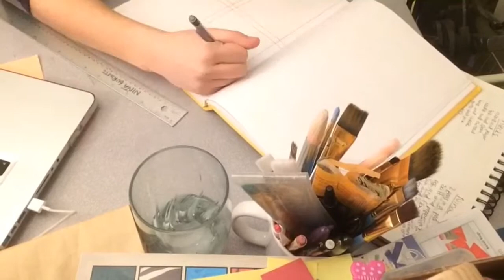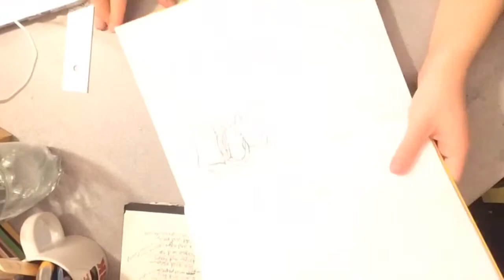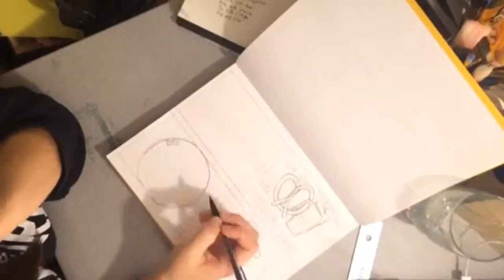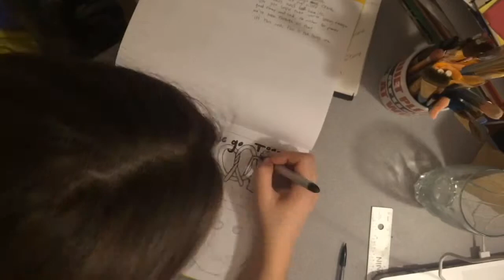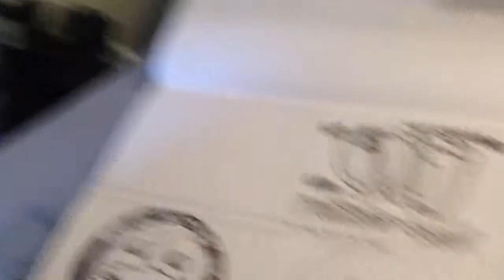You Are The Pretzels To My Beer!! (12-5-16..Art Day 11)